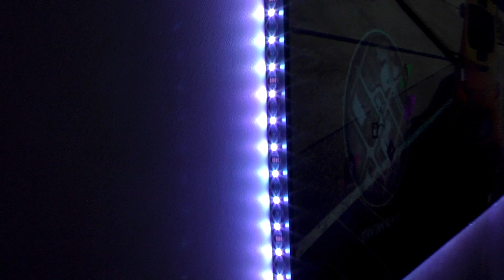LUCI LED Magenta per Need for Speed HEAT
Luci Led su amazon

🎨 IMPARA A DIVENTARE GRAPHIC DESIGNER (LIBRI)
Impara Photoshop
Impara Illustrator
Logo Lounge

😎 I MIEI ULTIMI GADGETS
Insta360 Amazon.it
Insta360 One X Amazon.com